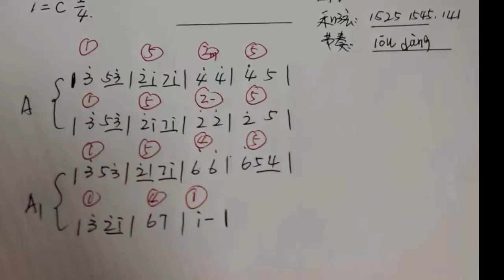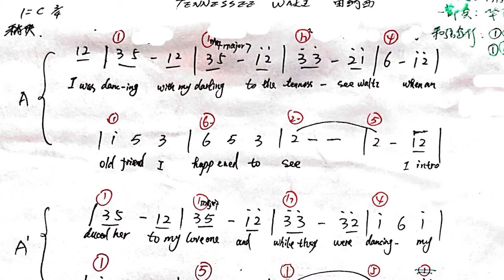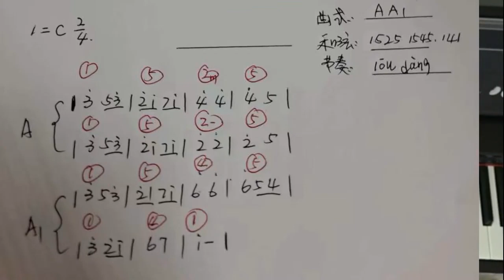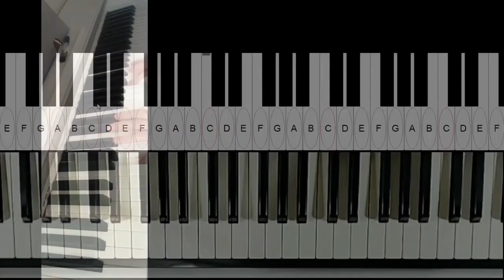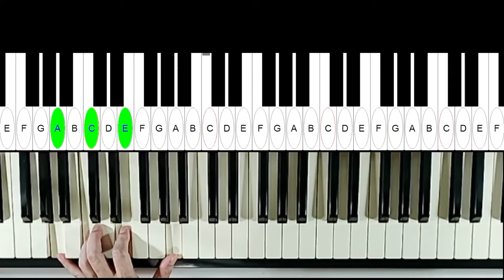華爾茲怎麼彈,寫譜很重要.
10.11.12.月份,網路課開始報名了.